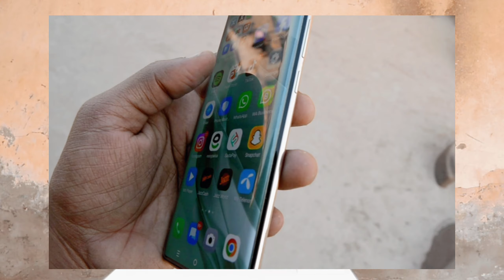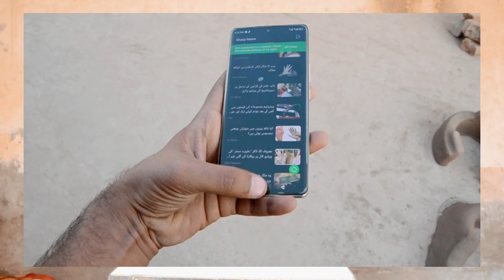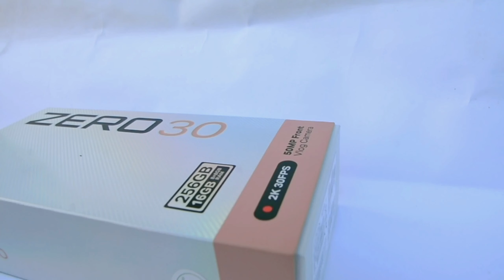Infinix Zero 30 4G Review🔥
Agar ap infinix zero 30 4g lena chahte hein toh yeh video zaror dhekein.